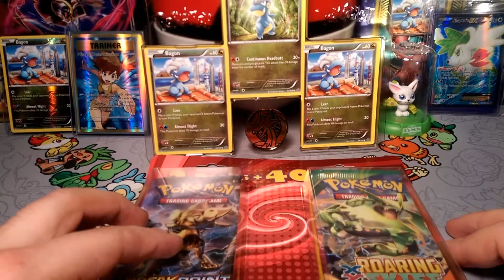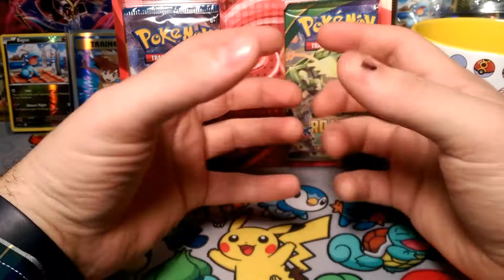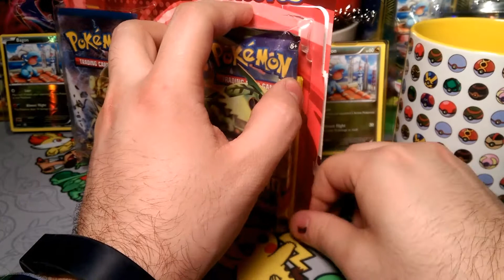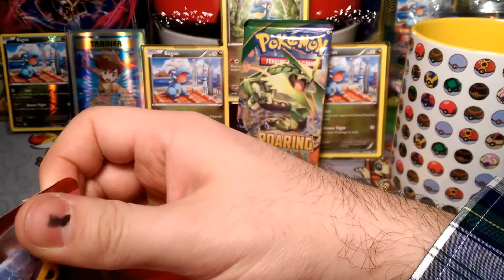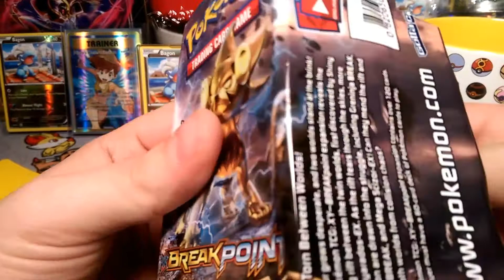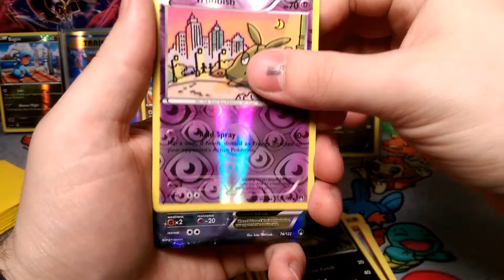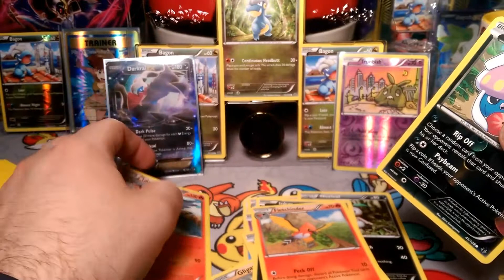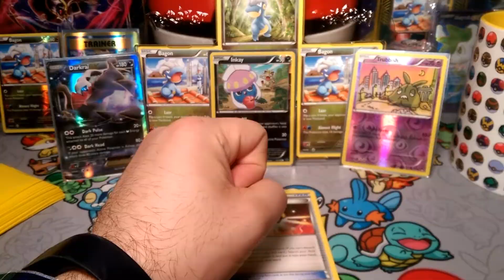GUARDIANS SLIPS THROUGH MY FINGERS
Alola Dapper fans, DapperDraby here with you today to bring you another pokemon tcg pack opening. And Rant.